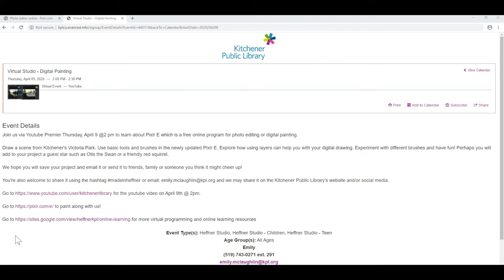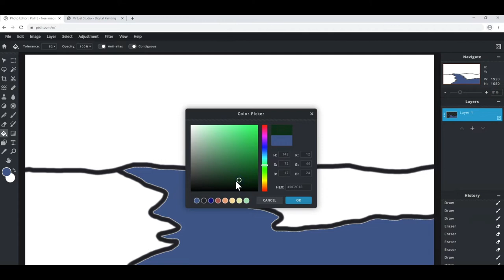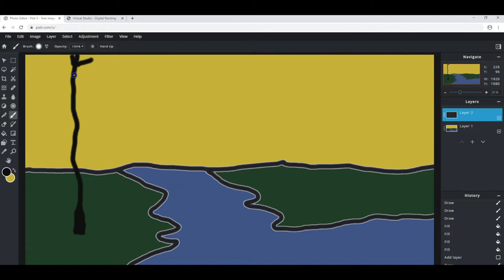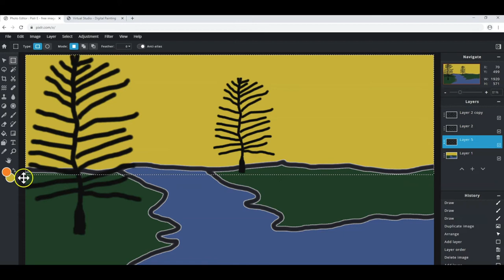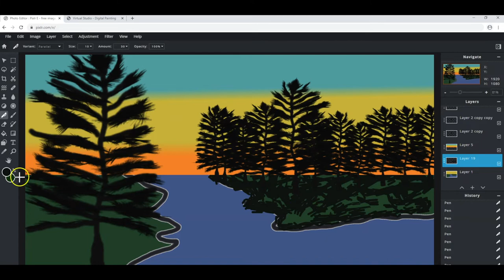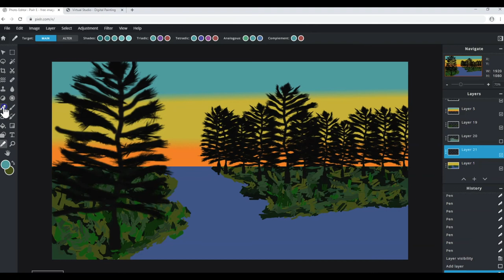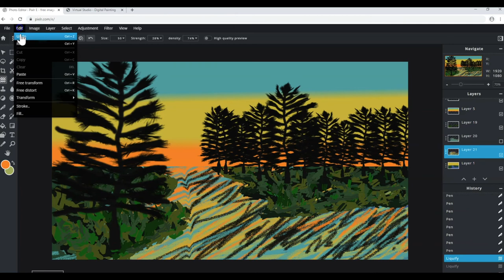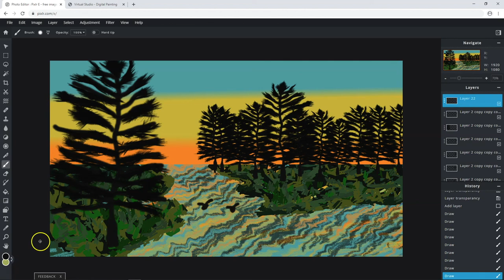Visual Studio - Pixlr Digital Painting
Join us via youtube premiere Thursday April 9 @ 4 pm to learn about Pixlr E which is a free online program for photo editing and painting.
Draw a scene from Kitchener's Victoria Park!
Use basic tools and brushes in the newly updated Pixlr E. Explore how using layers can help you with your digital painting. Perhaps you will add the swan Otis to your project and make it your own.

You're welcome to share it and we may use the image on our website or social media.

go to: Pixlr.com/e/ to paint along with us!